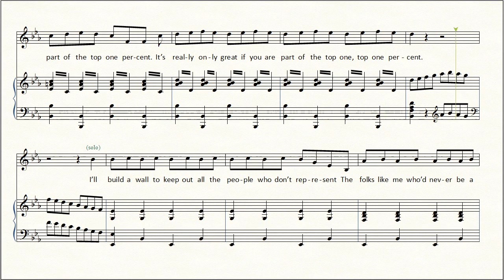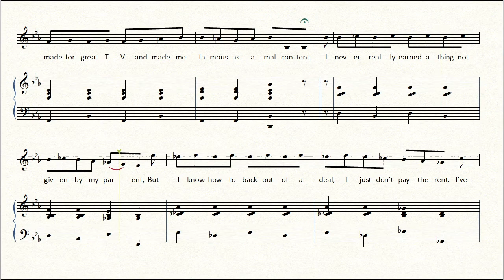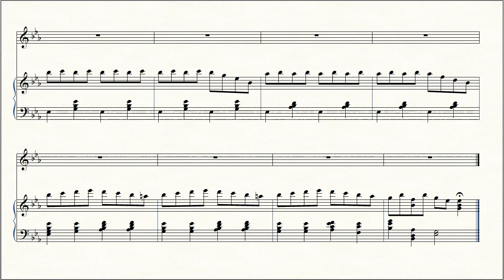Modern President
I am the very model of a modern U.S. president

Words by Michael Monroe

NOTE: For what it's worth, these lyrics were created on 1/8/18; the 2005 date on the video is a mistake, dating back to another G & S parody. I'm not that prescient.

I am the very model of a modern US president.
I tweet my every thought without a thought for any one’s consent.
I know the mainstream media is something I can circumvent
Because no news is bad news, I just constantly sow discontent.

I never bothered learning how to follow legal precedent.
I’d rather cheat, harass, and lie. I see no reason to repent.
America will once again be great though lib’rals will lament:
It’s really only great if you are part of the top one percent.

It’s really only great if you are part of the top one, top one percent.

I’ll build a wall to keep out all the people who don’t represent
The folks like me who’d never be a sad illegal immigrant.
In short, I’m tall and great and went to Washington where I was sent
To be the very model of a modern US president.

To towers, steaks, and one great university my name I’ve lent.
My businesses are bigly cause I spent and spent and overspent.
I fired a lot of people who did not deserve employ-a-ment.
It made for great TV and made me famous as a malcontent.

I never really earned a thing not given by my par(a)ent,
But I know how to back out of a deal, I just don’t pay the rent.
I’ve got a button and will cause an internat’nal incident -
By making inappropriate remarks about the Orient.

By making inappropriate remarks about the Ore, the Orient.

I’ve had three wives; my new one has a European a(a)ccent,
But otherwise I do not trust a foreign-sounding resident.